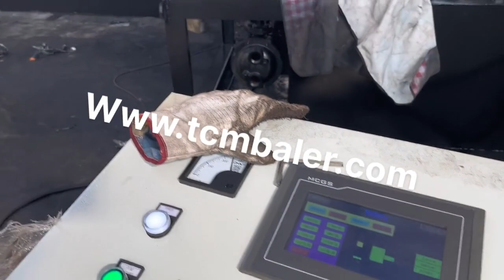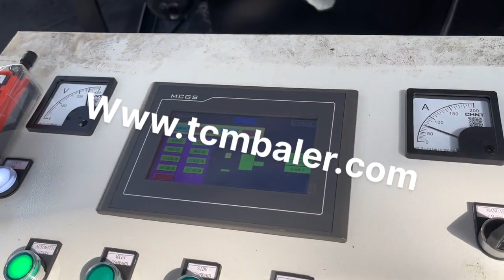China Metal Scrap Briquetting Machine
Details of China Metal Scrap Briquetting Machine, China Metal Briquetting Press Machine, China Hydraulic Metal Briquetting Machinery,

TCMBALER is a professional China Metal Scrap Briquetting Machine manufacturer and supplier in China for more than 20 years, and we can offer China Metal Scrap Briquetting Machine for sale with a cheap wholsale factory price for our customers without any agent or dealers if you wanner buy our China Metal Scrap Briquetting Machine.